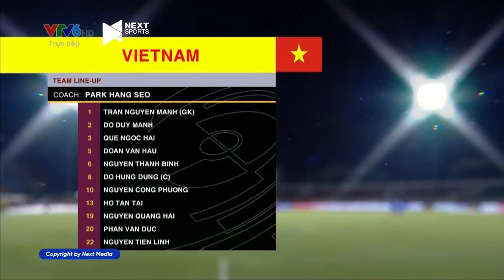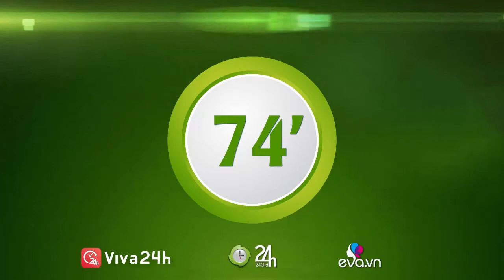Video bóng đá ĐT Việt Nam - Ấn Độ: Thắng đậm, đăng quang xứng đáng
ĐT Việt Nam bắt đầu trận đấu với Ấn Độ ở lượt cuối giải Giao hữu quốc tế bằng một đội hình có nhiều xáo trộn. Quang Hải, Công Phượng và Tiến Linh trở lại đội hình xuất phát. Trong khi đó, Văn Quyết và một số cầu thủ trẻ phải trở lại ghế dự bị.
Ít phút đầu tiên, Ấn Độ bất ngờ nhập cuộc hứng khởi. Nhưng trong lúc chưa tìm được cách xuyên phá hàng phòng ngự đội bóng áo đỏ, những vị khách đến từ Nam Á đã phải nhận đòn chí mạng. Phút thứ 10, cú đá phạt góc khó chịu của Công Phượng đã tạo ra một tình huống sóng gió trong vòng cấm địa Ấn Độ, để rồi Phan Văn Đức nhanh chân đá bồi mở tỷ số.
Khoảng thời gian sau đó, Ấn Độ đẩy cao đội hình hòng tìm kiếm bàn gỡ hòa. Khoảng thời gian cuối hiệp 1 chứng kiến sự chao đảo nơi khung thành thủ môn Nguyên Mạnh. Đáng kể nhất là cú đánh đầu hiểm hóc của tiền đạo 38 tuổi Sunil Chhetri. May mắn đã giúp "Những ngôi sao vàng" bảo vệ được thành quả sau hiệp đầu tiên.

Sau giờ nghỉ, ĐT Việt Nam tiếp tục tấn công phủ đầu sắc lẹm, và đây là hiệp đấu thuộc về các cầu thủ vào sân từ ghế dự bị. Phút 49, sai lầm nơi hàng phòng ngự Ấn Độ giúp Văn Toàn có cơ hội đối mặt với thủ môn Gurpreet. Cú dứt điểm của Văn Toàn dù không mạnh nhưng quá hiểm hóc, nhân đôi cách biệt cho ĐT Việt Nam.

Và đến phút 70, Văn Quyết tung ra cú dứt điểm quyết đoán vào góc gần, mang về bàn thứ ba cho ĐT Việt Nam. Với chiến thắng 3-0 trước Ấn Độ, thầy trò HLV Park Hang Seo đăng quang giải Giao hữu quốc tế với thành tích toàn thắng, ghi 7 bàn và giữ sạch lưới.

Tỷ số chung cuộc: Việt Nam 3-0 Ấn Độ (H1: 1-0)

Ghi bàn

Việt Nam: Phan Văn Đức 10', Văn Toàn 49', Văn Quyết 70'

Đội hình thi đấu

Việt Nam: Nguyên Mạnh, Tấn Tài, Duy Mạnh, Ngọc Hải, Thanh Bình, Văn Hậu, Văn Đức, Hùng Dũng, Quang Hải, Tiến Linh, Công Phượng

Ấn Độ: Gurpreet, Sandesh, Anwar, Chinglensana Singh, Jeakson Singh, Anirudh Thapa, Udanta Singh, Muhammed Ashique, Akash Mishra, Sahal Abdul, Sunil Chhetri